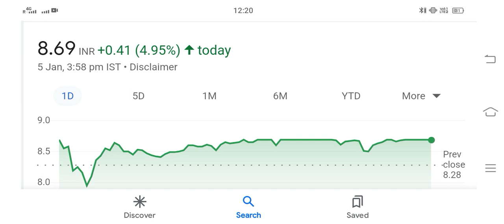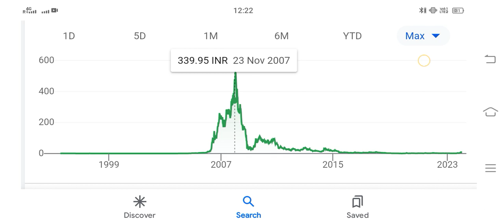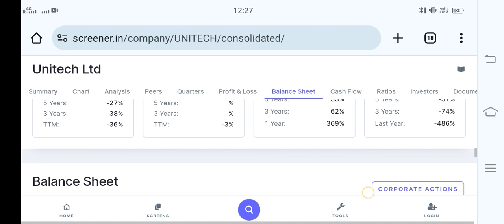Unitech Ltd Share Latest News today Fundamental Analysis Video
Vikas Ecotech Ltd Share Latest News today Fundamental Analysis Video

NACL Industries Ltd Share Latest News today Fundamental Analysis Video ‎@akhil73

Future Retail Ltd Share Latest News today Fundamental Analysis Video

Manali petrochemical Ltd Share Latest News today Fundamental Analysis Video @Akhil73

Axita Cotton Ltd Share Latest News today Fundamental Analysis Video @Akhil73

Best portfolio Share To Buy
Multibagger Share
Penny stocks analytics
Best Penny stocks to Buy in 2022
Best shares to 2022
Best Penny stocks Multibagger Stocks in india 2022
Long Term Investment Penny stocks 2022 Debt Free

With Groww App Link 🖇️